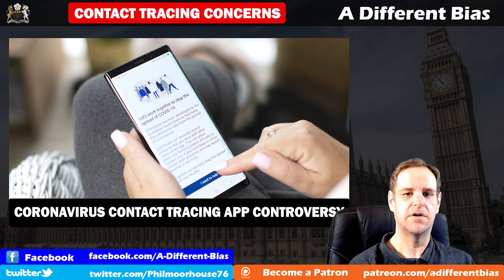Covid Contact Tracing App Privacy Fears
Part of the solution to any easing of the lockdown before we have a vaccine for the coronavirus is going to be contact tracing and testing. But there are different ways of implementing contact tracing, which I explain here. The form that the government have chosen is not only against many other Western countries, but has the potential to see our personal data stolen and misused.